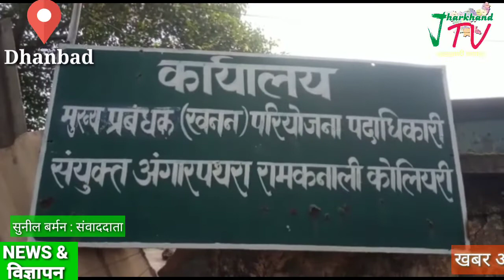कमर्शियल माइनिंग के खिलाफ कतरास कोयलांचल की कोलियरियों में हड़ताल असरदार रहा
Jharkhand tv